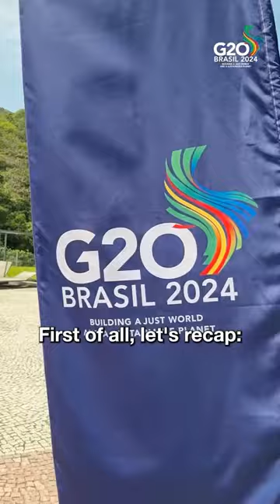4ª Reunião do GT de Finanças Sustentáveis do G20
Terminou, nesta terça-feira (10), a 4ª Reunião do GT de Finanças Sustentáveis do G20.

O grupo discutiu as entregas previstas para quatro prioridades estabelecidas para 2024 e consensuou um documento que será apresentado aos ministros de Finanças e presidentes de Bancos Centrais, em Washington.

Dentre os destaques, está um diagnóstico de especialistas sobre o funcionamento dos fundos verdes e climáticos.

📲 Digital/G20
Siga o Governo do Brasil